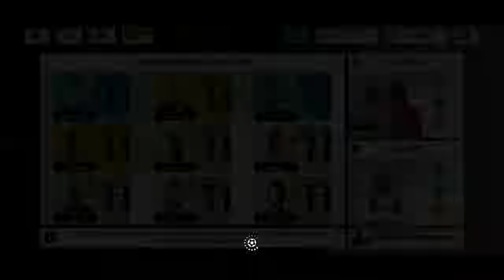Modo Carreira Dream League Soccer 2021 #34 ( Contratei o Kane e Evoluí o Time )